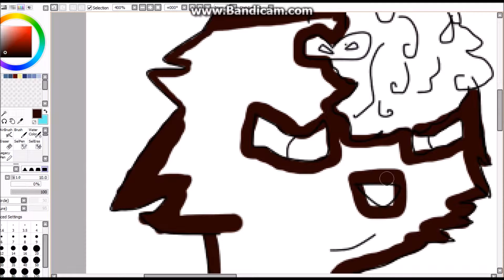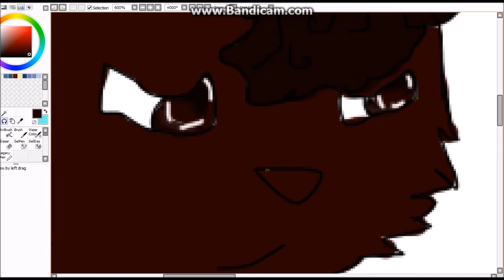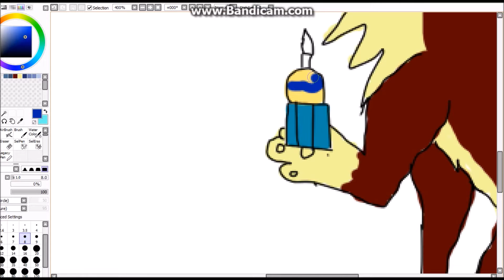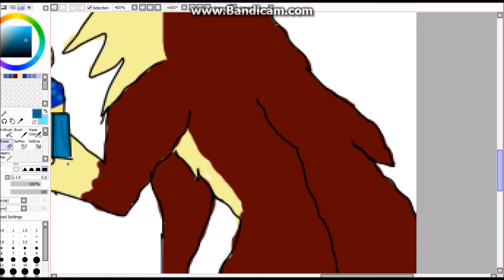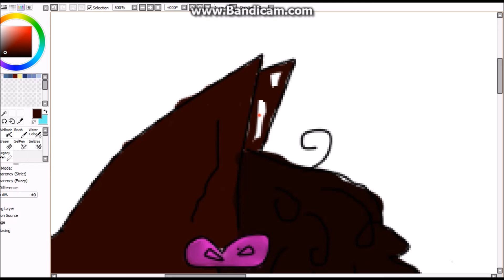warrior cats oc speedpaint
this is for my friend mack she the best so is averlily and mudfur and hills aka hpink i will do this for all my friends ok on there b days
M is for magnanimous you never fail to help
a is for awesome
c im confused what to put but you will help me
k is the key that locks away my troubles when you are around